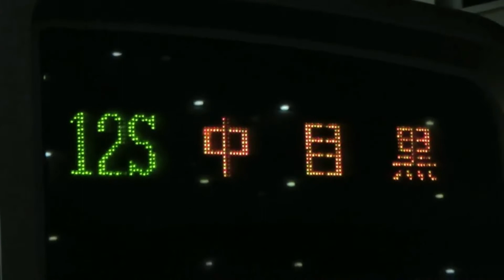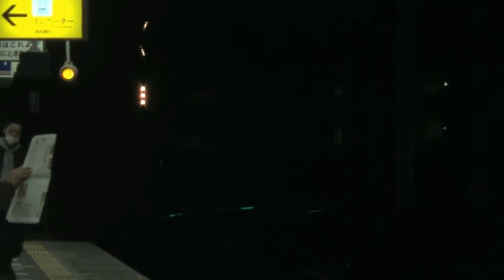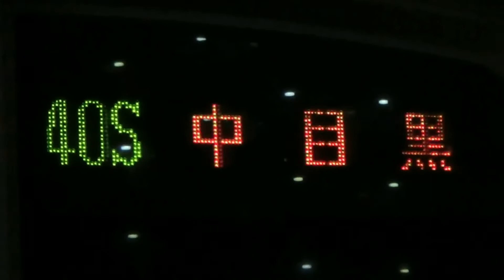【10月26日緩行線代走を撮ってみた】東武スカイツリーライン緩行線代走･定期回送･急行･区間準急などの通過電車を撮影